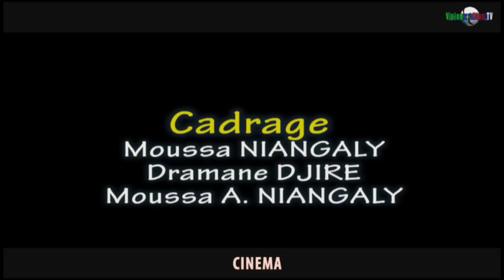Dion bè Chini don ? (Qui connaît l'avenir)-2ème Episode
Chers abonnés, amis téléspectateurs, vous avez été très nombreux à aimer le 1er épisode de Dion Bé Chini don? Découvrez la suite dans ce deuxième épisode.
Cinéma Musique Comédie Badiallo KOUMA#Vision Plus TV#